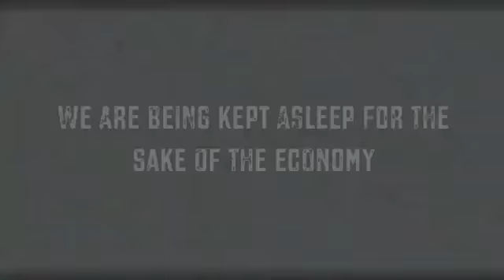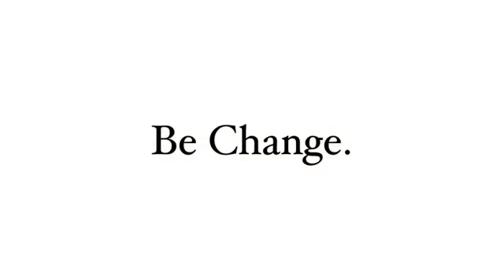The Revolution Is Now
We Destroy the earth for the Sake of the Economy

We Destroy each other for the Sake of the Economy

We Indebt the poor for the Sake of the Economy

We are being kept asleep for the Sake of the Economy

but, A Shift in consciousness is happening on Planet Earth...

A Mass Awakening is Increasingly pushing the Boundaries of Society.